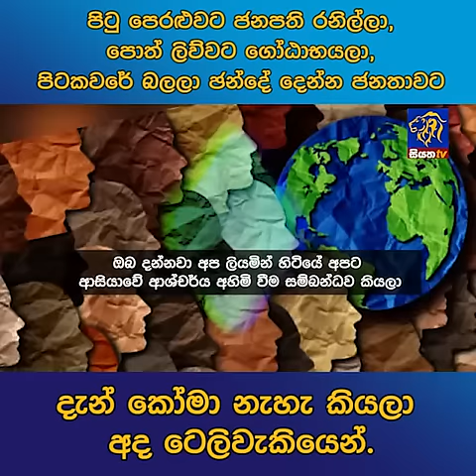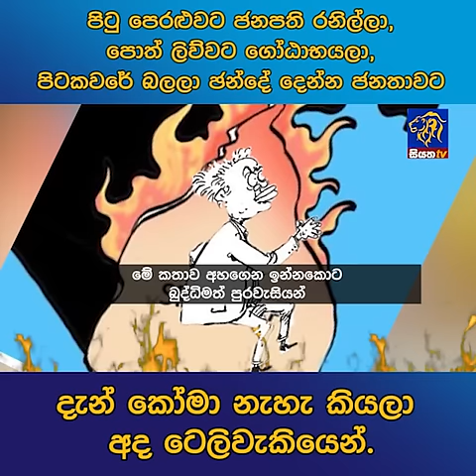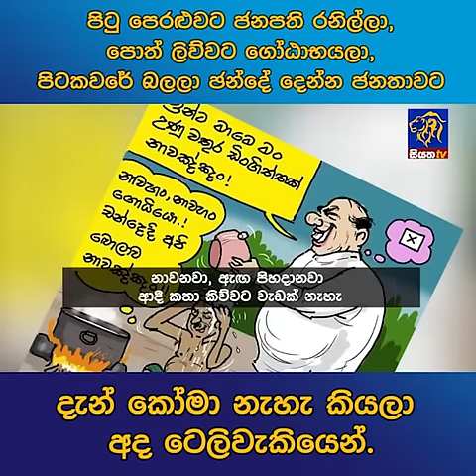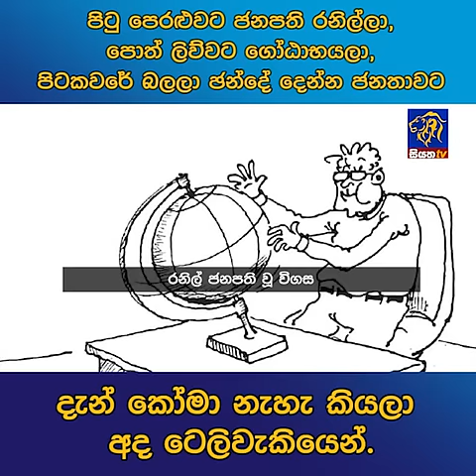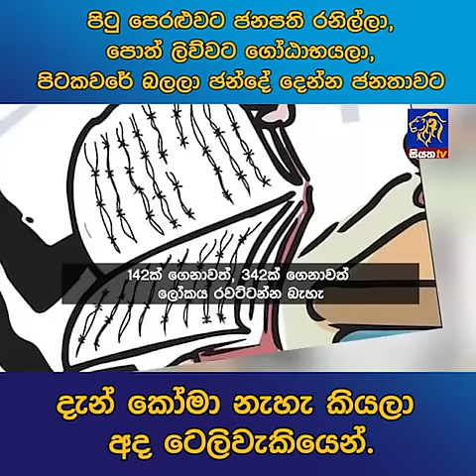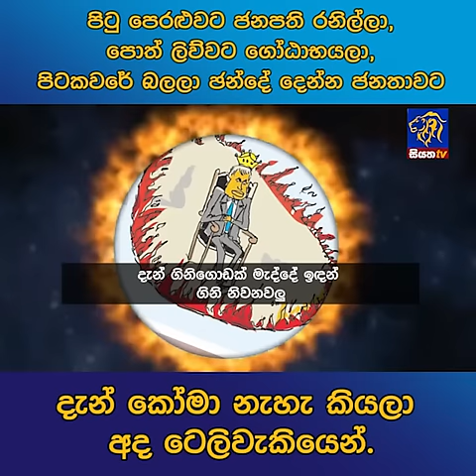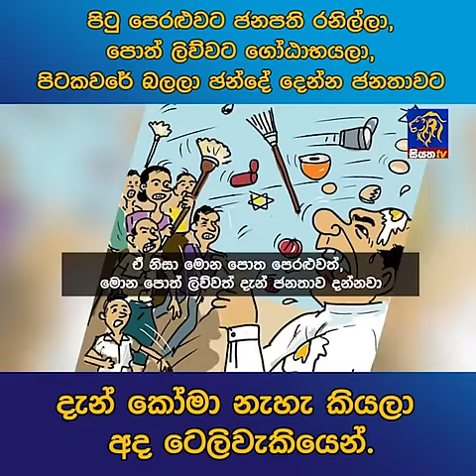පිටු පෙරළුවට ජනපති රනිල්ලා, පොත් ලිව්වට ගෝඨාභයලා, පිටකවරේ බලලා ඡන්දේ දෙන්න ජනතාවට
පිටු පෙරළුවට ජනපති රනිල්ලා, පොත් ලිව්වට ගෝඨාභයලා, පිටකවරේ බලලා ඡන්දේ දෙන්න ජනතාවට දැන් කෝමා නැහැ කියලා අද ටෙලිවැකියෙන්